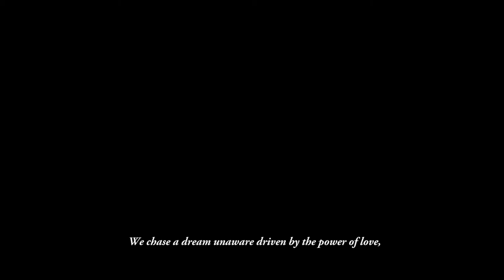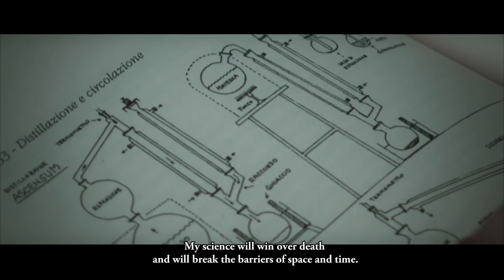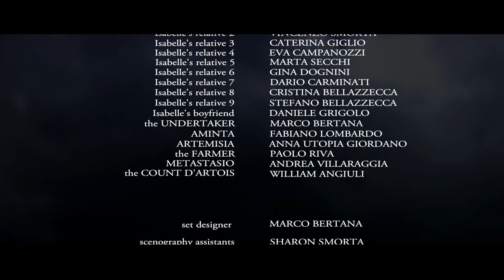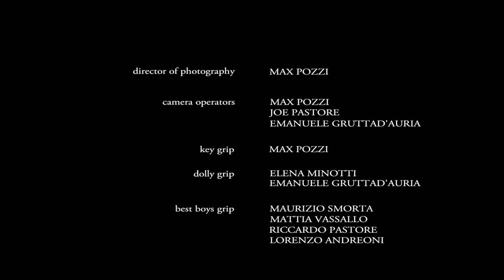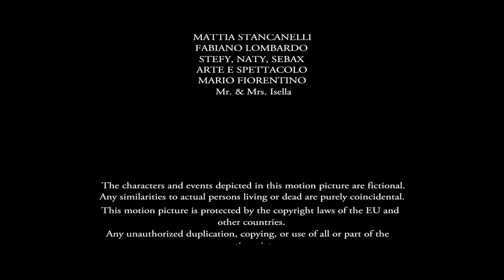Aminta's Poem ENGLISH VERSION subtitles (gothic short movie directed by Max Pozzi & Joe Pastore)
Aminta's Poem
gothic short movie (37') - Parte 1/3 - subtitles
Directed by Max Pozzi & Joe Pastore
Produced by Max Pozzi
Screenplay and music by Joe Pastore
Special Effects by Marco Bertana
Visual Effects by BOD
Audio dubbing by ZERODIBI
Casting by Sharon Smorta
with Mattia Stancanelli, Silvia Gorla, Alessandro Fantinato, William Angiuli, Fabiano Lombardo, Anna Utopia Giordano, Paolo Riva, Andrea Villaraggia
Aminta's voice by Pietro Ubaldi